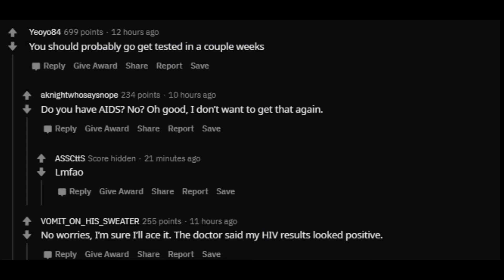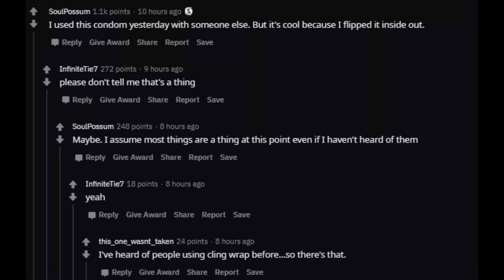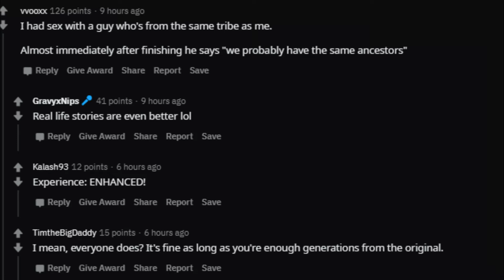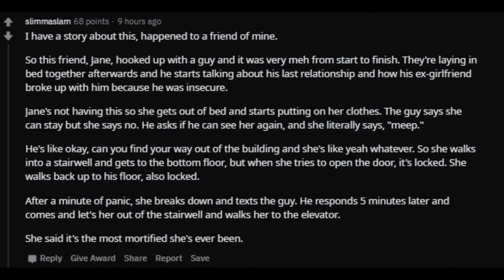What is the most awkward thing to say after doing? it(r/ Ask Reddit Top Comments and Stories)